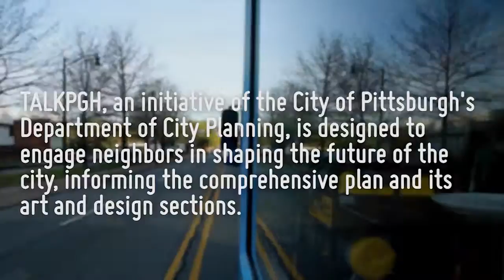TALK PGH - South Shore - Arthur Ziegler